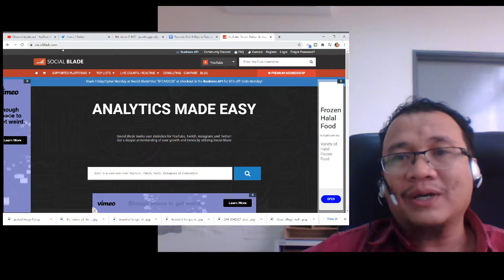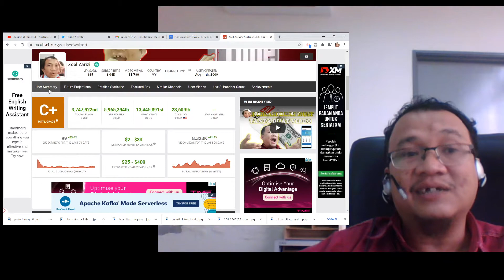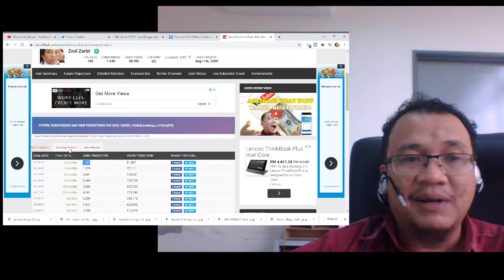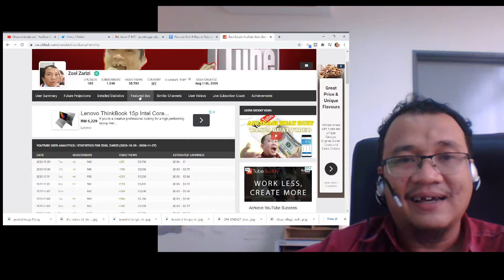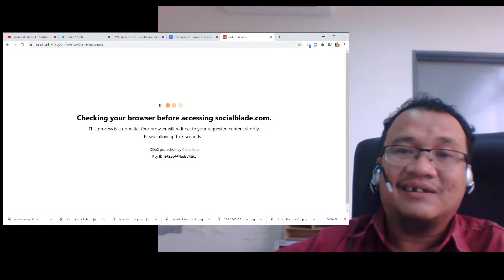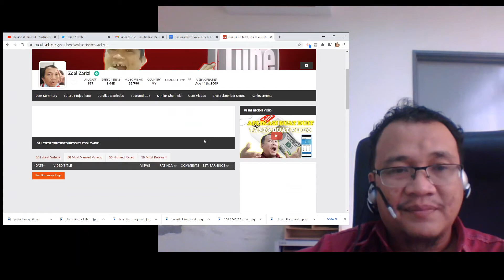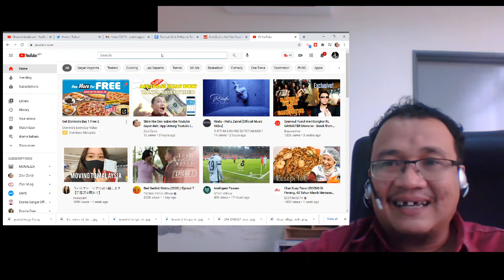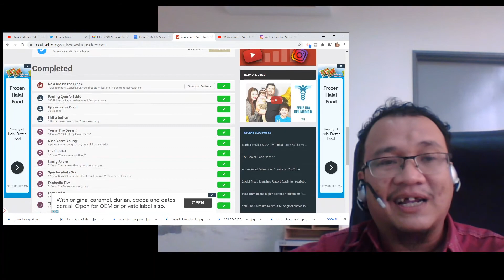Cara Menggunakan Social Blade | Cara Melihat Gaji Youtuber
Adakah anda pernah menggunakan laman web Social Blade?
Social Blade adalah salah satu website yang boleh membantu Youtuber menganalisa channel kita..
Pernahkah anda melihat pencapaian anda di dalam Social Blade?

Jom tonton video ini sampai habis untuk mengetahui fungsi yang mungkin anda tak pernah gunakan dalam social blade ini

Mari belajar fungsi social blade youtube
mari tengok social blade youtuber
social blade youtuber malaysia